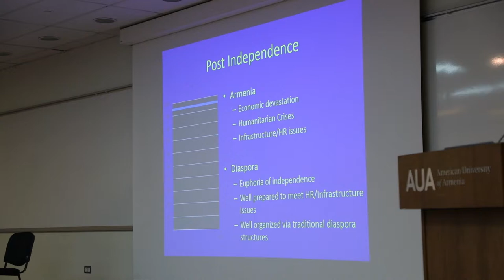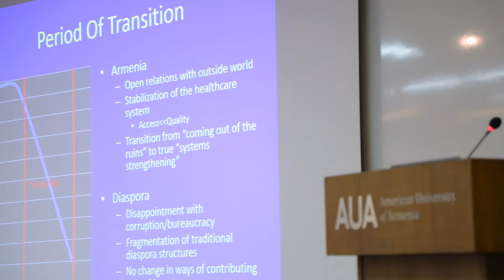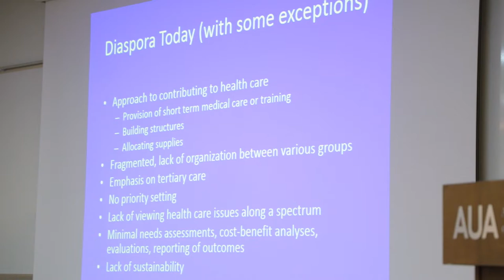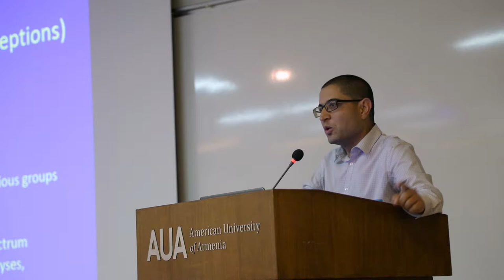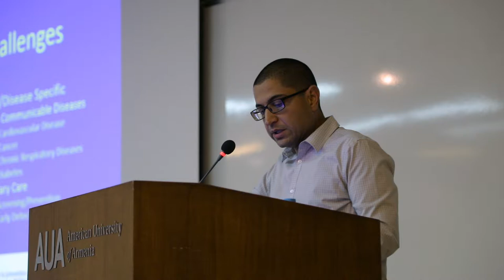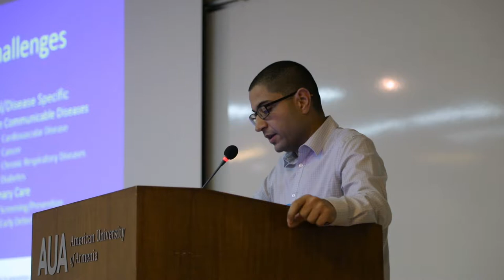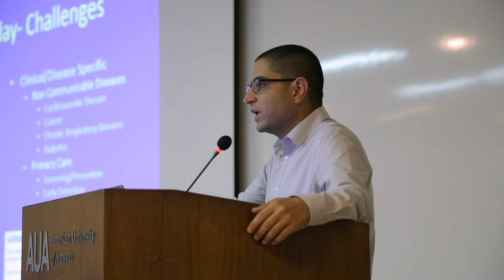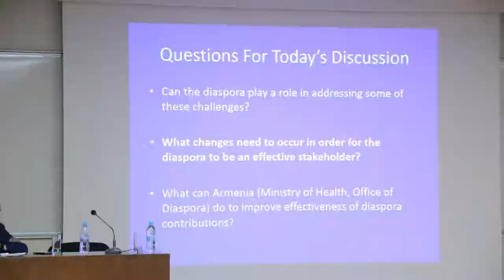Panel Discussion on Strengthening the Armenian Health System with Diaspora